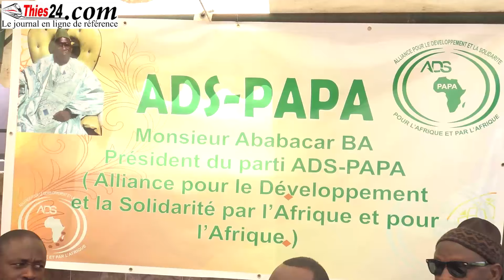La mouvance décroche un renfort de taille à Khombole (ex Maire Ababacar Bâ)